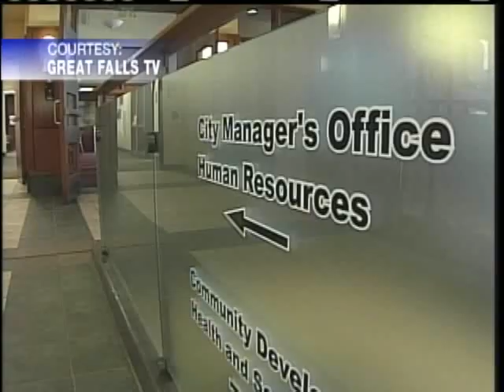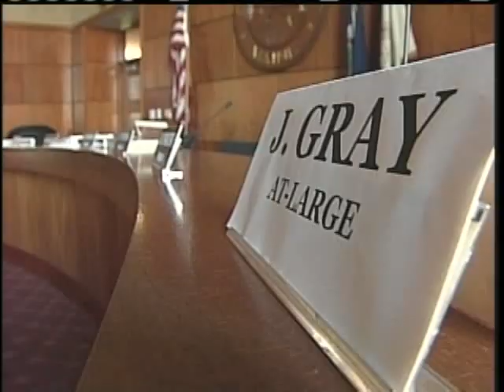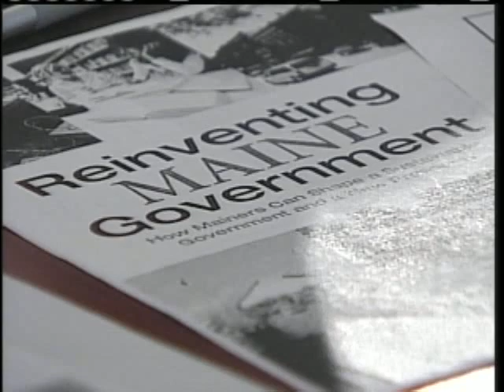Auburn City Manager Fired, Council Looks For Replacement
The Auburn City Council voted to remove City Manager Glenn Aho in a surprise move Monday night, but some say the decision was not unexpected. News 8's Norm Karkos reports.